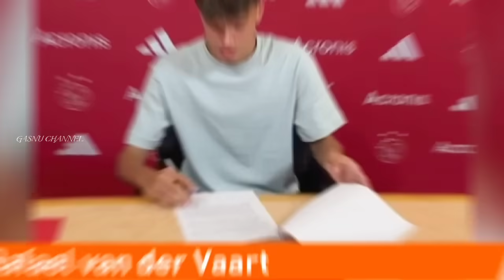berita timnas~naturalisasi penyerang damian van der vaart~maarten paes resmi dilanjut~pemain titipan